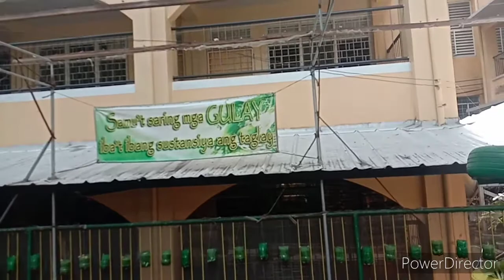Dating kasamahang pedicab driver, Ngaun my sariling tindahan na ng mga halaman.